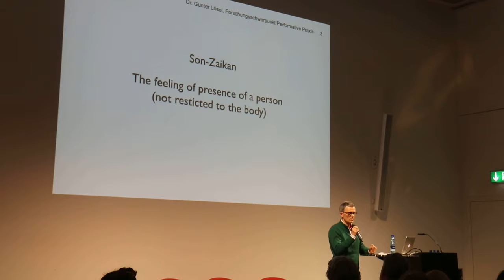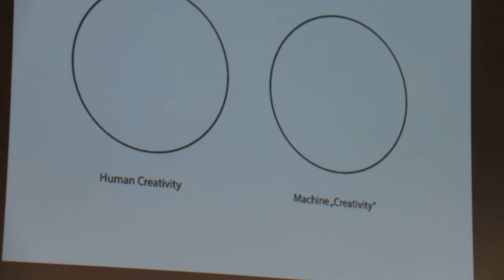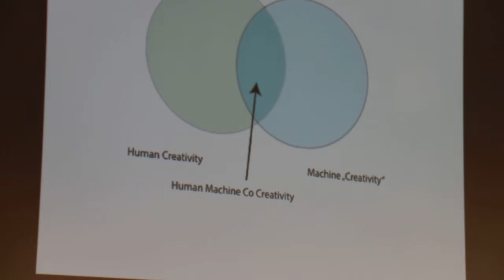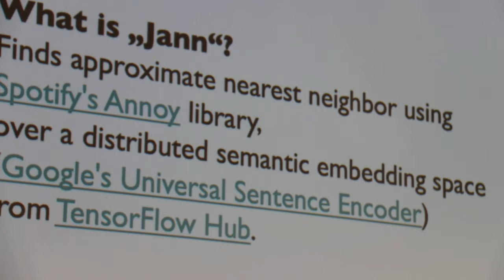AI & The Arts: Gunter Lösel (Part 1)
Automata and robots were, again and again, part of the theatre, they were presented as curiosities or seriously incorporated into plays. With the digital turn, a human-android theatre was created, initially in Japan, which stages the new relations between man and machine. A brief overview of the current state of this genre.